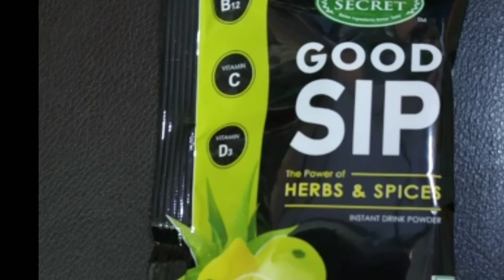GOOD DOT||GOOD SIP|| GOOD DOT ENERGY DRINK RCM GOOD SIP dvs Rcm puc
good sip
LEMON NYSA HAND SANITIZER